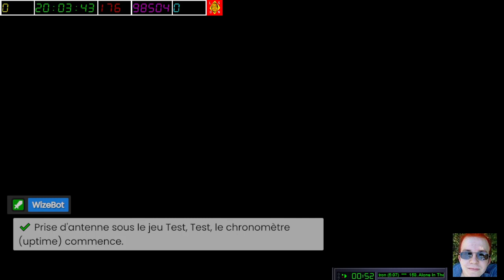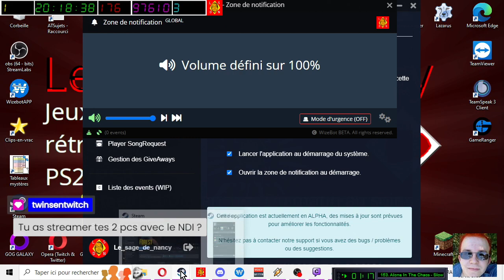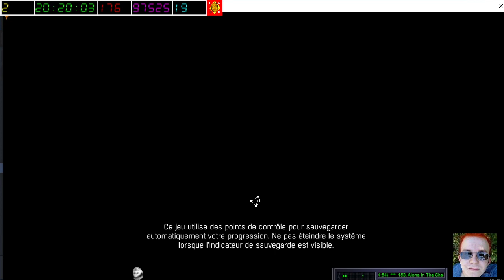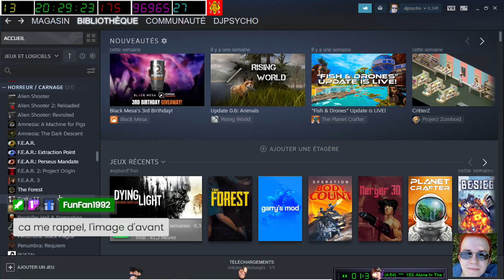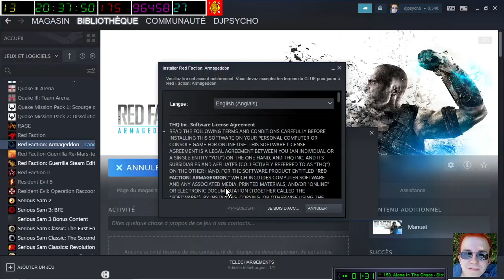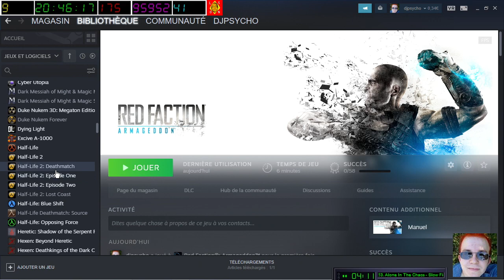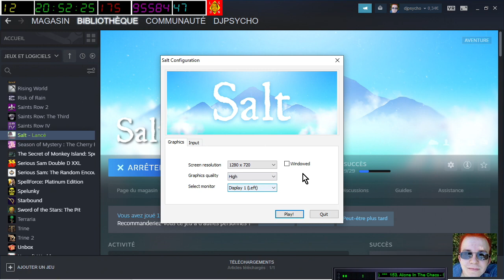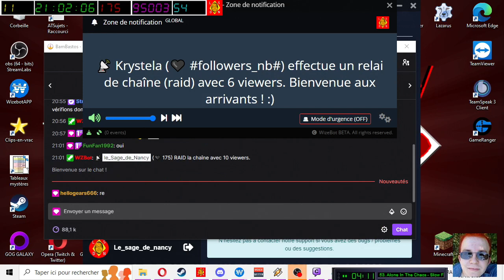[08-03-2023] Test pendant une heure, retour au monoposte [LSDN]